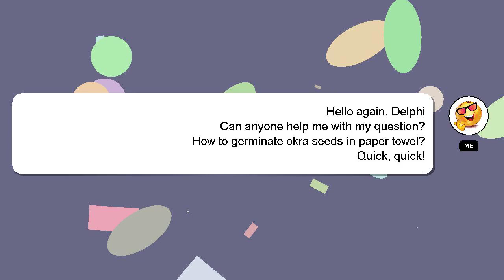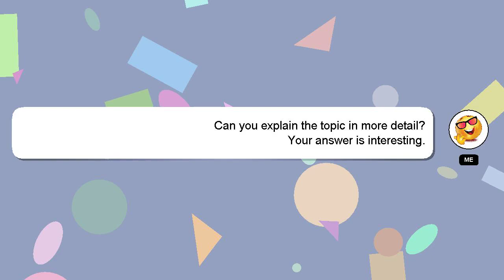How to germinate okra seeds in paper towel?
A brief presentation of myself, Greetings, my name is Delphi. I am happy to help you with your questions. - How to germinate okra seeds in paper towel?

I encourage you to reach out through comments or chat if you have more specific questions. A 'heart' from me will be given as a sign of appreciation for your answer.

*2 What we are experimenting :*